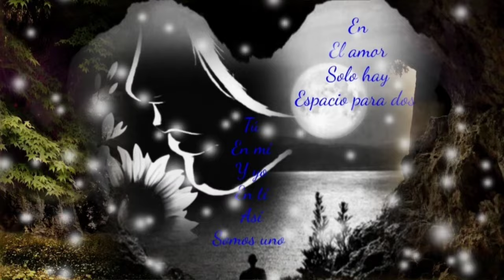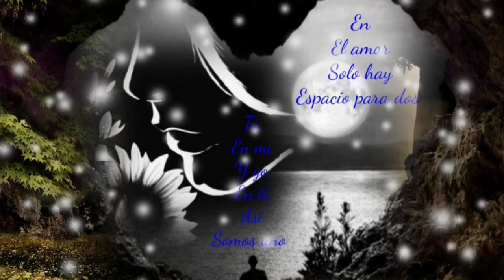ES TAN DIFÍCIL SIN TU PRESENCIA SEGUIR VIVIENDO Y VÉ CÓMO TE EXTRAÑO - VIENTO Y SOL (serge djbcmx)